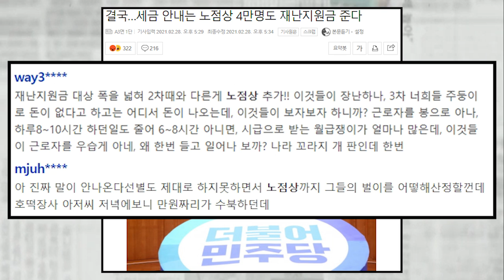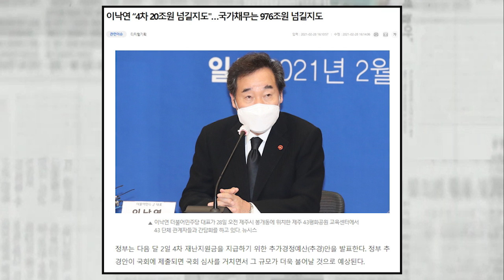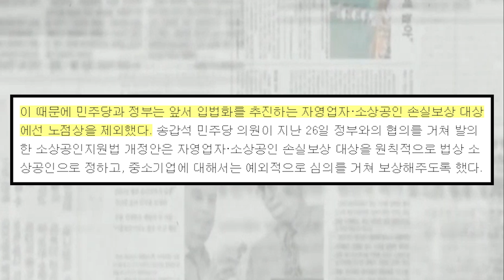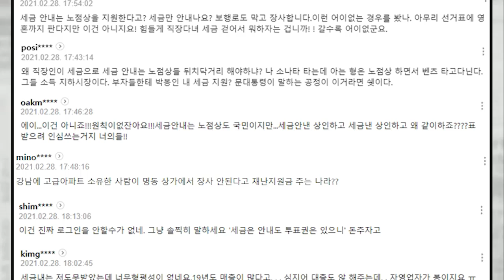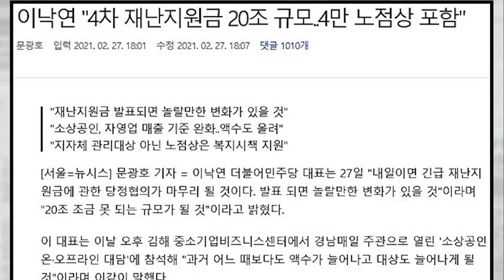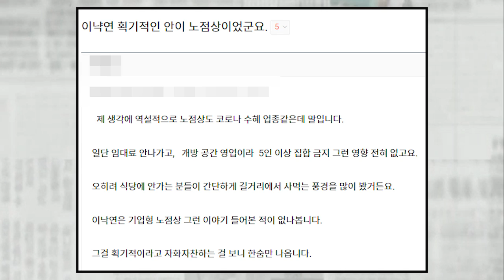노점상 재난 지원금 확정에 불붙은 형평성 논란...세금도 제대로 안 내는데...